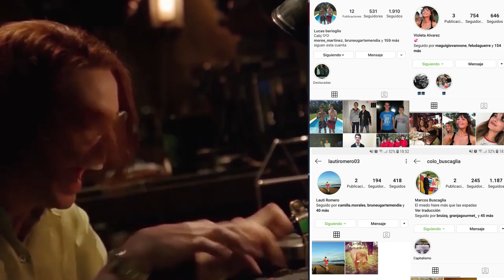Hamlet | TeLoResumoAsíNomás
Resumen de Hamlet, al estilo Te Lo Resumo.
By: Lucas Barioglio, Violeta Alvarez, Marcos Buscaglia y Lautaro Romero.